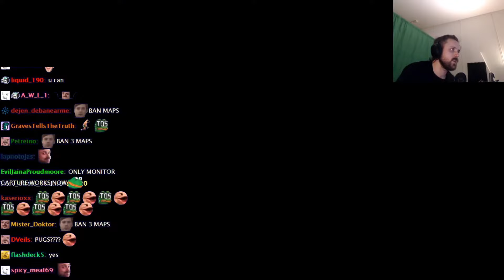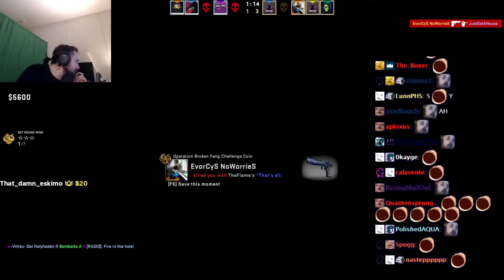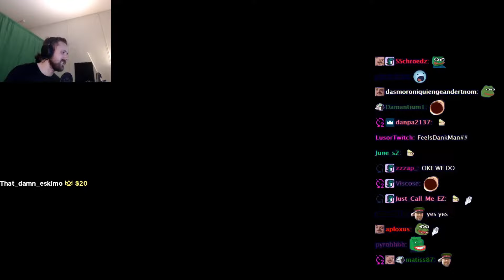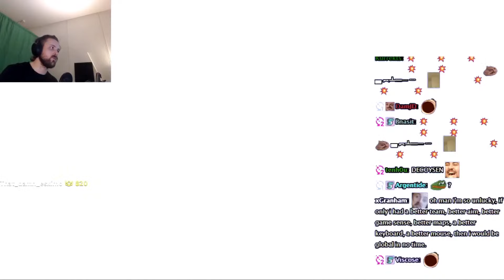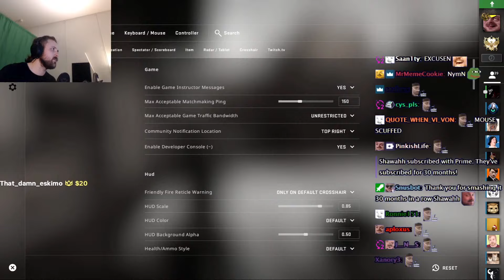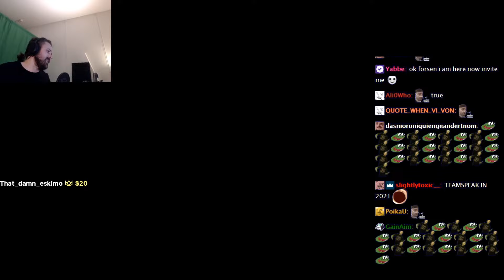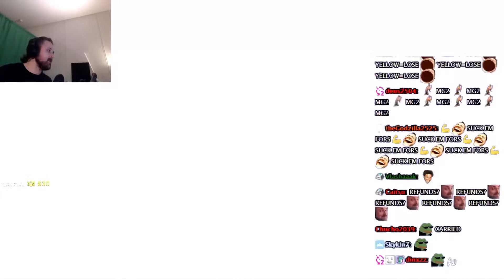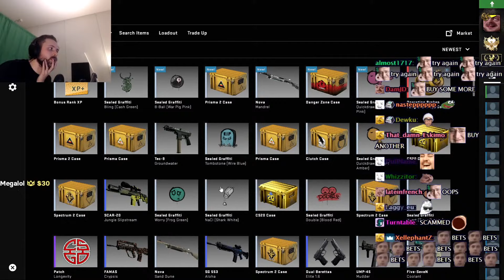Forsen Plays CS:GO - Part 2 (With Chat)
Date of the stream: 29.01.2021
Forsen Plays CS:GO - Part 2
Forsen Plays CS:GO With Chat
Forsen Plays  CS:GO
Forsen CS:GO  Gameplay
Forsen CS:GO  Gameplay With Chat
Twitch Forsen Plays  CS:GO
Twitch Forsen Plays  CS:GO  With Chat
Twitch Forsen  CS:GO Gameplay
Twitch Forsen CS:GO   Gameplay With Chat
Forsen Plays
Forsen
CS:GO